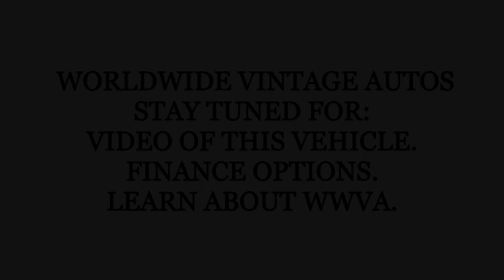1962 WILLYS CJ5